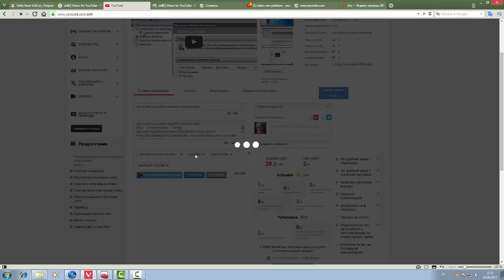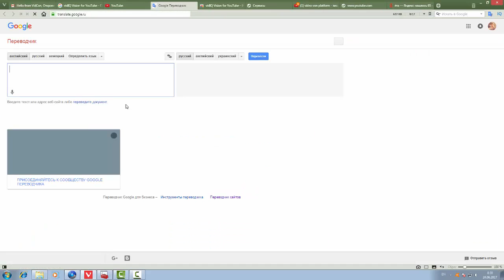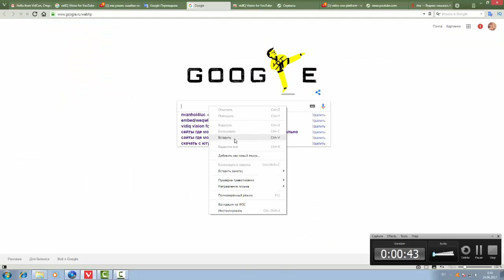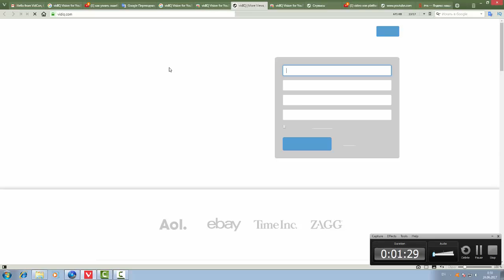Расширение - vidIQ Vision for YouTube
Раскройте секреты успеха за вашими любимыми видео на YouTube.
Узнайте, что делает видеоролик вирусом и оптимизирует ваши видео, чтобы получить больше просмотров!

Благодаря показателям, выходящим за рамки YouTube Analytics, vidIQ Vision предоставляет всеобъемлющую карточку отчета об оптимизации для любого видео YouTube прямо в вашем браузере!

Независимо от того, являетесь ли вы создателем контента, менеджером по маркетингу или гражданским лицом YouTube, вы, несомненно, задавались вопросом:

- Что связано со связанным видео?
- Как видео попадает в Search?
- Откуда взялось Рекомендуемое видео?
- Как выглядит хороший YouTube-SEO?
- Как социальные медиа вписываются в развитие аудитории?

Это расширение включает:

Оценка vidIQ. Мы оцениваем каждое видео YouTube в соответствии с патентованным кросс-платформенным алгоритмом и присваиваем ему оценку эффективности, чтобы прогнозировать вероятность продвижения в связанных видео, поиске, рекомендуемых видео и т. Д.

Velocity - измеренная в Views per Hour, функция Velocity позволяет определить, какие видеоролики YouTube набирают вирусную нагрузку, видя, как быстро увеличиваются представления - в режиме реального времени!

Среднее время просмотра - получите точное представление о средней длине просмотра как для ваших видео, так и для тех, кого вы смотрите.

Social Media Likes / Shares / Comments - Посмотрите, сколько раз кто-то в Facebook, Twitter или Reddit поделился, добавил или включил URL вашего видео в комментарии.

Теги. Просмотр данных SEO, таких как метатеги на любом видео YouTube, чтобы получить преимущество при оптимизации контента вашего канала.

Words Per Minute - WPM измеряет количество слов в зависимости от длины видео, чтобы выявить неожиданные сведения об успехе быстроразвивающегося контента для резки скачков.

Описание Количество ссылок. Мы предлагаем полезные советы и рекомендации по добавлению ссылок в ваши описания видео.

Описание Количество слов. Мы предупреждаем вас, когда ваше видео описание слишком короткое и сообщит вам, когда оно подходит для оптимизации YouTube.

Получите еще больше от vidIQ с нашими планами обновления:

VidIQ Pro. Получите доступ к историческим данным, чтобы вернуться во времени на популярные видеоролики, выполнить исследование ключевых слов, чтобы получить лучшие ключевые слова для вашего следующего видео, отслеживать конкуренцию и рекламировать свои видеоролики через «Описание кампаний».

VidIQ Boost - быстро и просто повышайте эффективность ваших видеороликов с помощью специальной программы проверки ключевых слов vidIQ для оптимизации тегов, заголовков и описания. Неограниченный доступ к инструментам Pro и возможность отслеживать и оптимизировать больше каналов.

Vision - всего лишь одна из составных частей программного обеспечения для видео-маркетинга vidIQ и инструментов для развития аудитории YouTube. Для доступа к этим и для просмотра нашей отраслевой Белой книги посетите наш сайт @